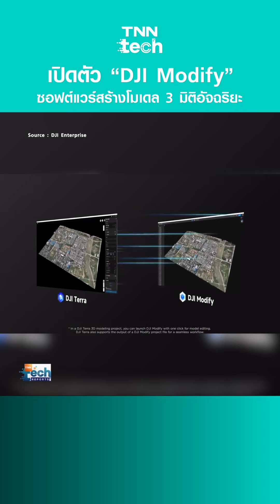‎@scchannel7096 dji โปรแกรมสามมิติ ทุกคน reels trending all